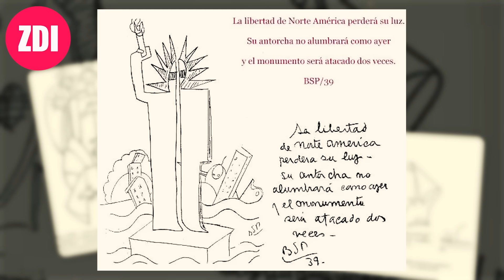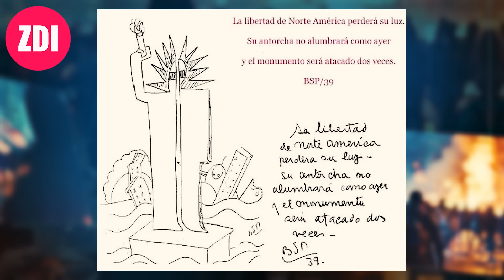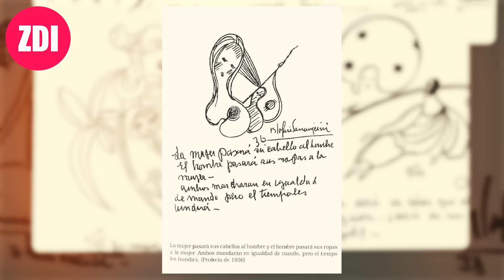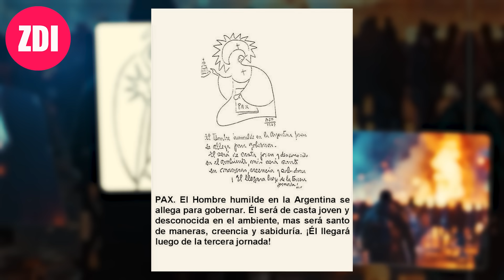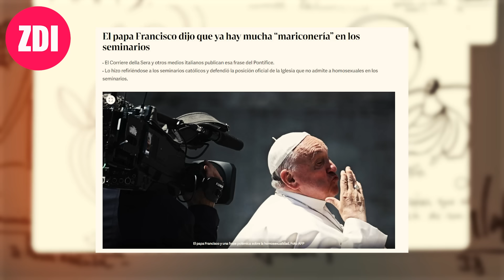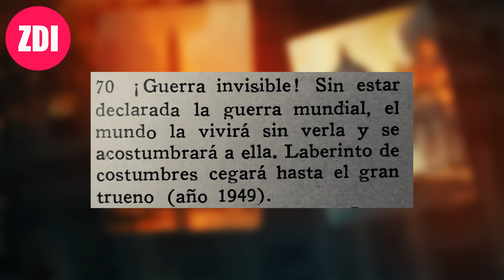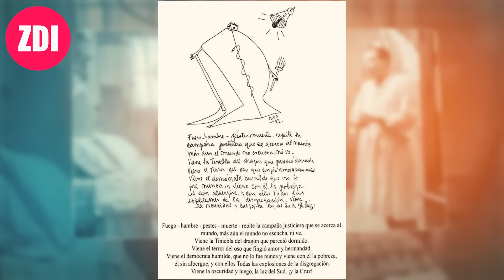Las PREDICCIONES de PARRAVICINI para el FUTURO que Conmocionan al Mundo.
Tu apoyo es una inversión en la verdad. Con tu donación, podemos seguir exponiendo lo que otros no se atreven a revelar. ¡Cada aporte nos ayuda a mantener este canal independiente y en constante crecimiento!